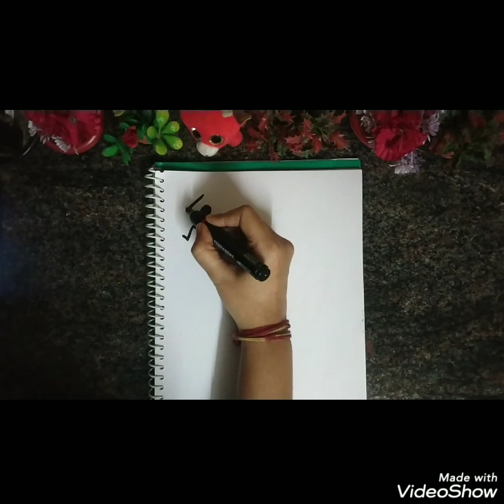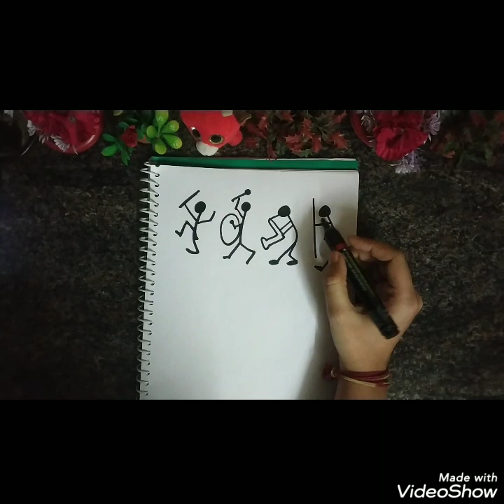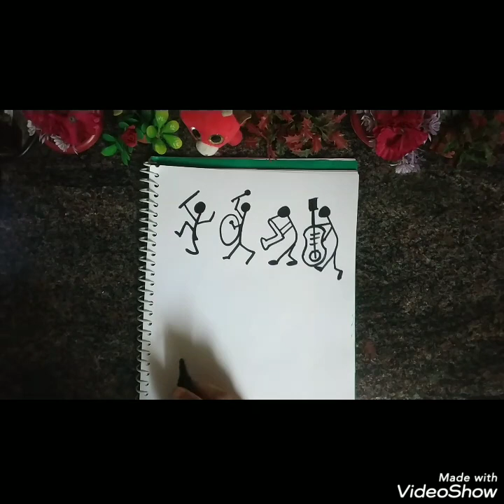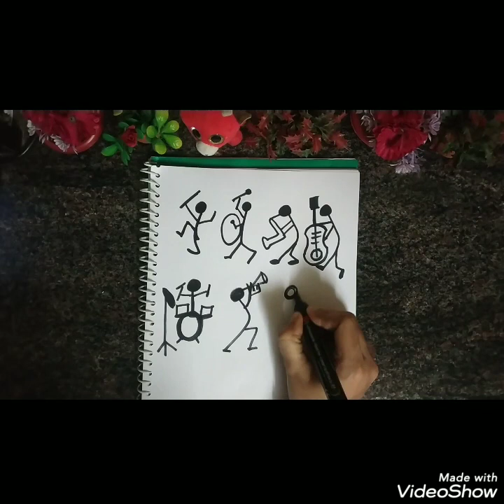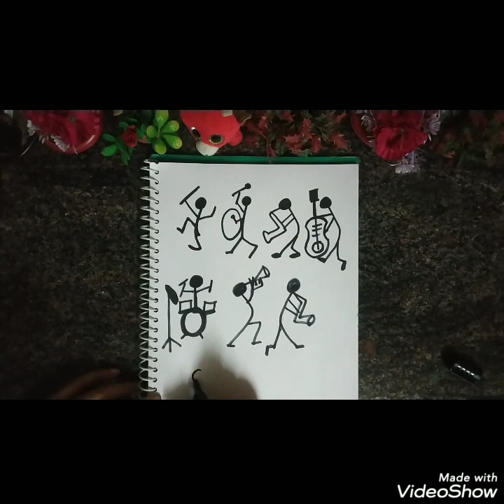Free hand drawing | Simple drawing | Musical band drawing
free hand drawing of music band for children